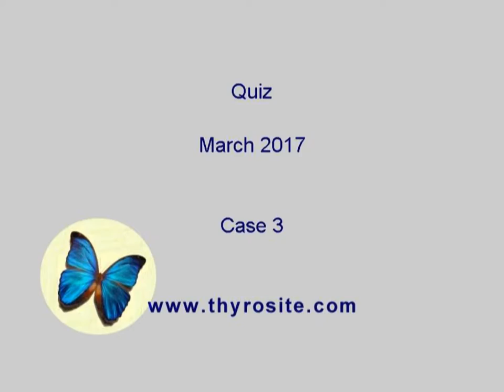Case 3 - Quiz March 2017